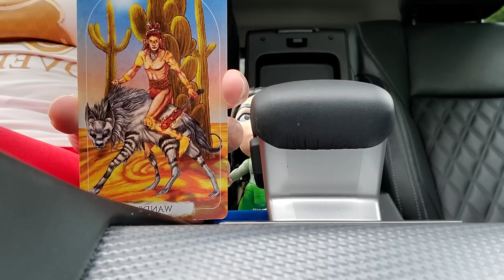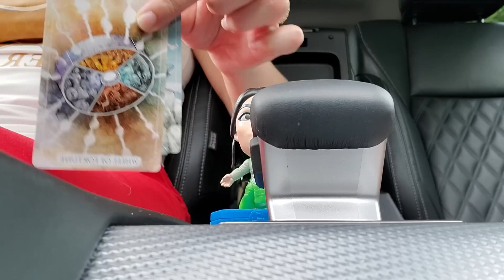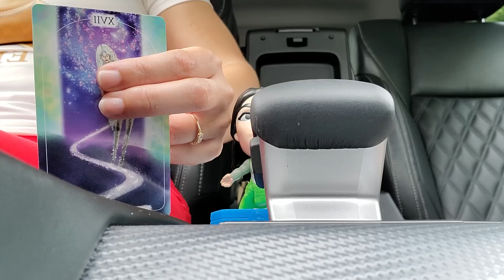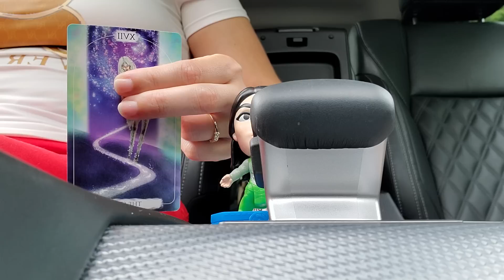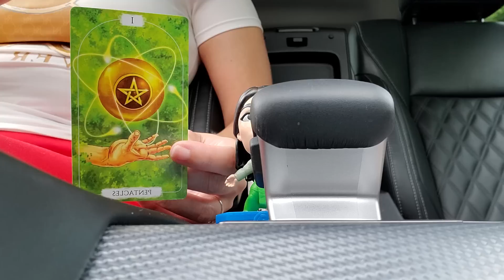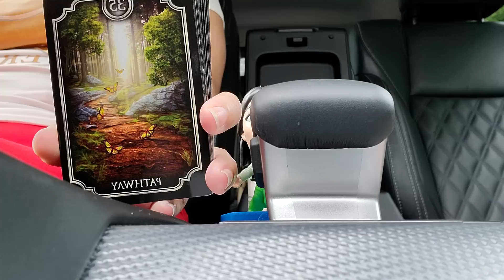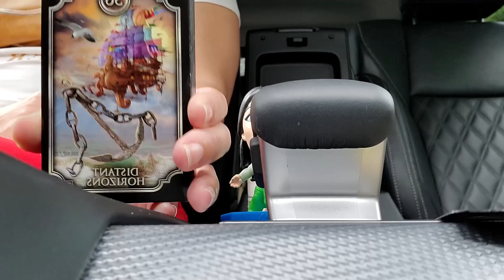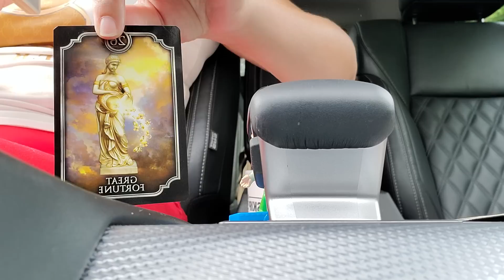Libra ♎️ This has returned to you from a past life! There is NO stopping it!!! Word On The Street 🗣🗞